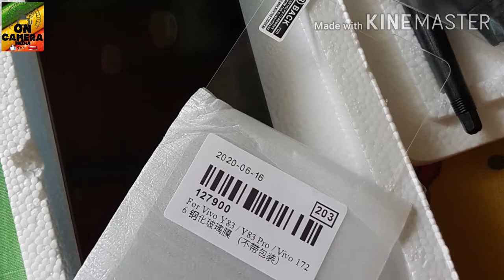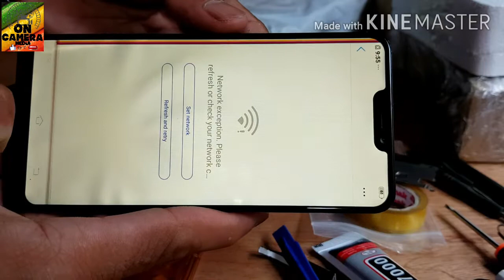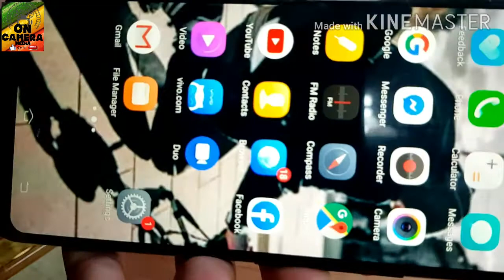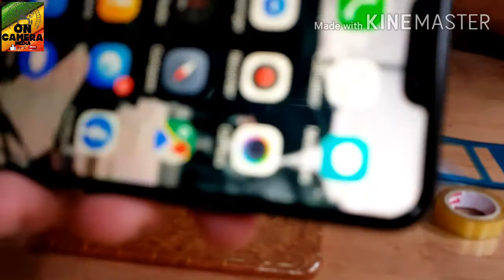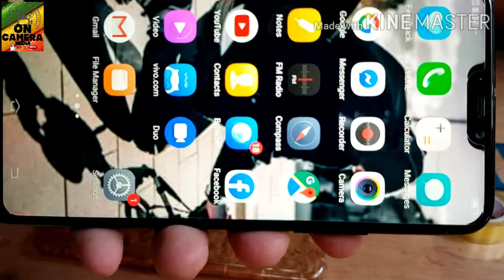LCD REPLACEMENT BROKEN SCREEN VIVO Y85 (HOME D.I.Y.)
Model VIVO Y85 1726
Replacement class B
y53,y85,v11  universal 1726 LCD

Purchase From: ZERO ENTERPRISE LIMITED

A408 Jinyu Yuchuang,Huancheng South Road
Longgang District,Shenzhen
Cainiao China

Seller and Products Distributor;

CAPAZ ELECTRONIC LTD.

SHIPPER;

LAZADA ONLINE SHOP Ph.

7 Days Period shipping.